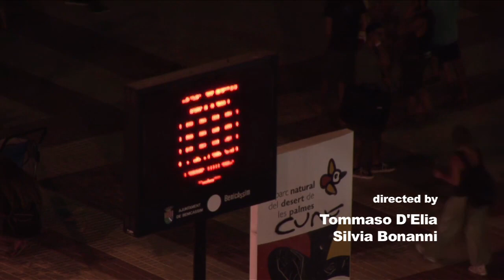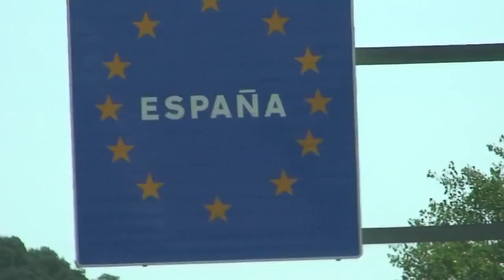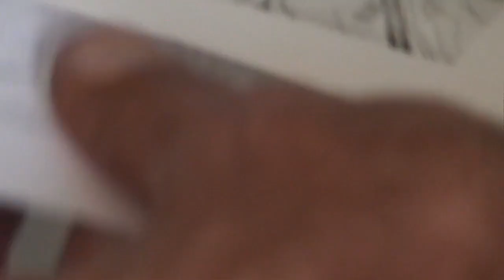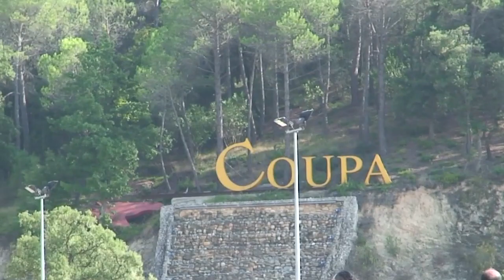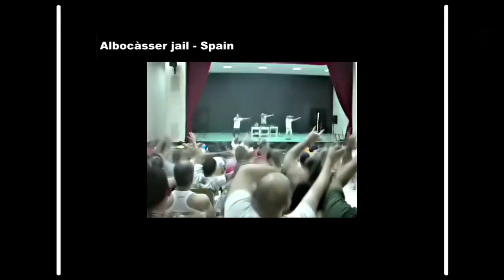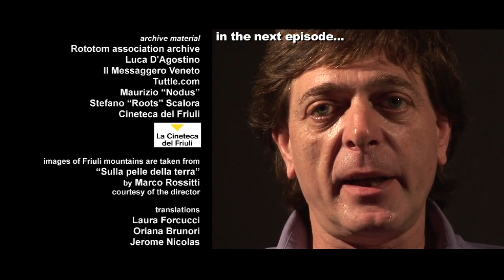07 More Than Twenty, the story of Rototom in 8 episodes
The day after the closure of the 2009 edition, Rototom voted unanimously to leave Italy. Spain was the chosen destination. It was then that the expensive and tough (and well documented by the organizers themselves) job of finding a new place (“you feel like you’ve been kicked out of your own home”, Manuela remembers) until making it to Benicassim, Valencia (2010 edition).

The reasons behind Rototom’s move are in part attributable to the Fini-Giovanardi Law but are also the result of a complex situation that reflects the difficulties faced by independent promoters when promoting culture and, organizing festivals and big events in Italy.

The chapter includes the interventions of the jurist Stefano Rodotá and the Italian band Mellow Mood.

Location: Barcelona, Benicassim (Spain).

MORE THAN TWENTY
A film in 8 episodes 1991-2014
(Italy, 120′, col, 2014, HDV)
Directed by: Tommaso D’Elia, Silvia Bonanni
Assembly and graphics: Simone Pallicca (AMC)
Executive Producer: Claudio Giust
Produced by: Filippo Giunta for Rototom Sunsplash

LANGUAGE: Italian
SUBTITLES: Italian, English, Spanish, French